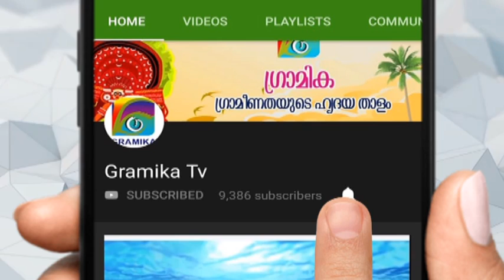ടാറിംഗ് പൂര്‍ത്തിയായ റോഡില്‍ ഈ കാഴ്ച പുതുമയുള്ളത് അല്ല